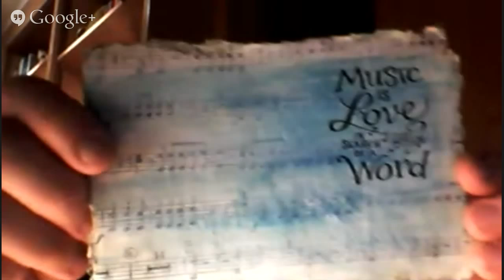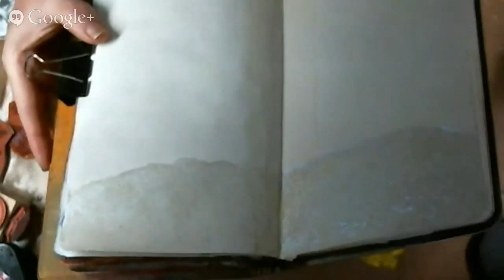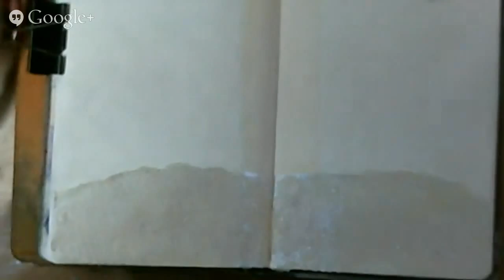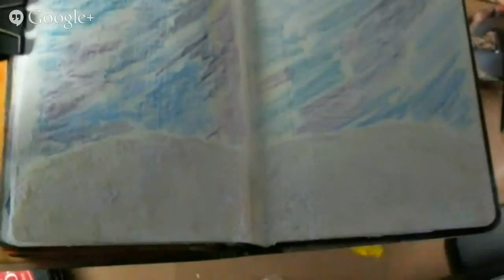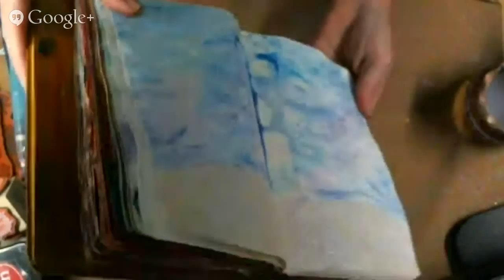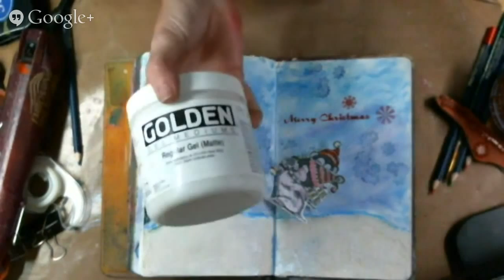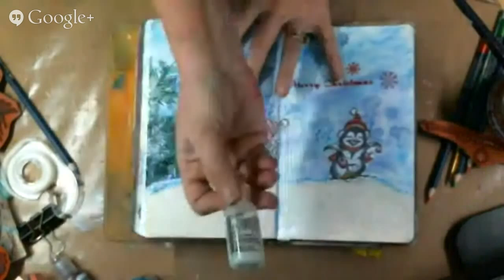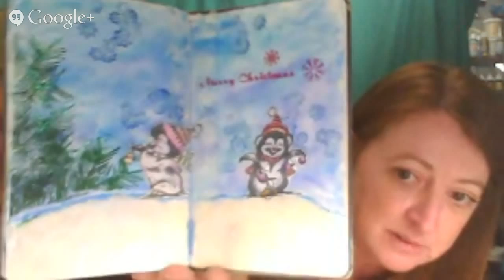Art Journal - Watercolor Pencils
Art Journal - Watercolor Pencils background technique - Live Class on Tuesday Nights - Art Journal Techniques